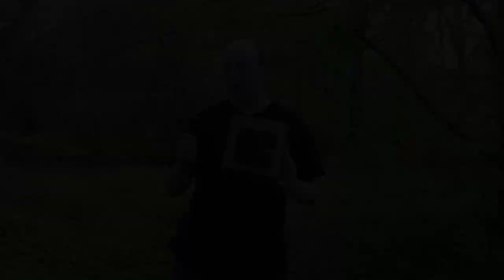Parapsychologische Geräte [003] - UV-Licht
In diesem Video stellen wir euch die Funktion von Schwarzlicht und der eigens konstruierten Blacklightbox vor. Licht weist je nach der Wellenlänge verschiedene Eigenschaften und Farben auf, wobei gilt: je kürzer die Wellenlänge desto energiereicher das Licht. Das für Menschen wahrnehmare Spektrum liegt hierbei ca. bei 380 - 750 nm. Der reaktive Bestandteil des Schwarzlichtes ist das UV-Licht, welches ein Spektrum von ca. 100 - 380 nm aufweist.

Wir verwenden Lampen mit einem Spektrum von 365 nm +/- 30 nm und 395 nm +/- 30 nm, sodass diese sowohl UV-Licht als auch violettes Licht beinhalten.

Verschiedene organische Stoffe und auch einige Metalle/Mineralien enthalten Stoffe, deren Elektronen durch UV-Licht angeregt werden. Das bedeutet: die Elektronen werden energetisch aufgeladen, verlieren diese Ladung dann wieder und geben Sie in Form von sichtbaren Licht ab, was charakteristisches Leuchten zur Folge hat. Es lassen sich somit manche Sachen sichtbar machen, die sonst außerhalb des normalen Lichtspektrums des menschlichen Auges liegen.

In der Theorie sollen manche Phänomene Spuren hinterlassen, die bei Bestrahlung mit UV-Licht entsprechend reagieren.

Die Blacklightbox ist hierbei ein dunkles Behältnis mit einer Öffnung für das Licht mit dem Ziel, eine dunkle Umgebung bei Taguntersuchungen zu schaffen um so die mobile Möglichkeit zu haben auch bei Tageslicht Objekte unkompliziert mit UV-Licht bestrahlen und so untersuchen zu können.